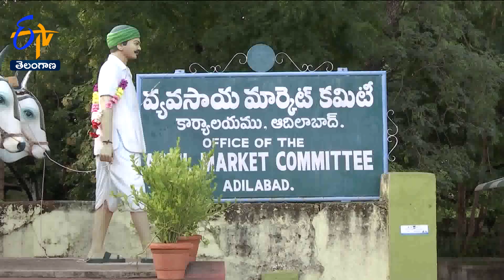Govt Ready for Cotton procurement in Adilabad district | ఆదిలాబాద్ జిల్లాలో పత్తి కొనుగోళ్లు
ఆదిలాబాద్ జిల్లాలో పత్తి కొనుగోళ్లకు రంగం సిద్ధమైంది. శుక్రవారం ఉదయం జిల్లా కేంద్రంలోని మార్కెట్ యార్డులో పత్తి కొనుగోళ్లను ప్రారంభించనున్నారు. ఇందుకోసం అన్ని ఏర్పాట్లు పూర్తి చేసినట్లు అధికార యంత్రాంగం తెలిపింది. ప్రస్తుతం పత్తికి మద్దతు ధర క్వింటాకు 6వేల 380 రూపాయలుగా ఉండగా. బహిరంగ మార్కెట్ లో అంతకంటే ఎక్కువ ధరకు అమ్మకాలు జరుగుతున్నాయి. దీంతో ప్రభుత్వ రంగ సంస్థ-C.C.I కొనుగోళ్లకు దూరంగా ఉంది. దప్రైవేట్ వ్యాపారస్థులు తేమ పేరిట ఎక్కడ కోత విధిస్తారనే ఆందోళన రైతుల్లో వ్యక్తమవుతోంది. C.C.I కొనుగోళ్లకు దూరంగా ఉండటంతో వ్యాపారుల నిర్ణయించే ధరపైనే...సర్వత్రా ఆసక్తి నెలకొంది..